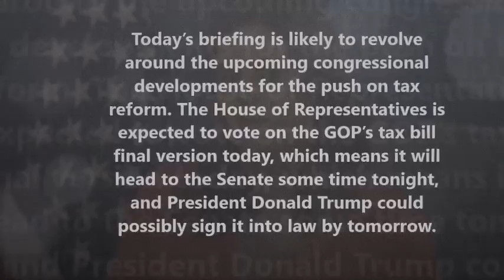20.12.2017 How Does Marriage Change Your Relationship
Even though these days most couples spend a lot of time getting to know eah other before tying the knot, marriage is more than just a symbolic step. It can change your relationship a lot. Most married couples opt to merge their bank accounts and this can take some getting used to at first. One Reddit user wrote, "It is a bit odd the first time you view your bank transactions and see some other person doing stuff." You also might realize that you start talking about money in general much more than you used to. People will inevitably start asking you about having kids and you may see an increase or a decrease in your sex life. And when it comes to arguing, the mindset changes from "Is this going to work?" to "How do we make this work?"'